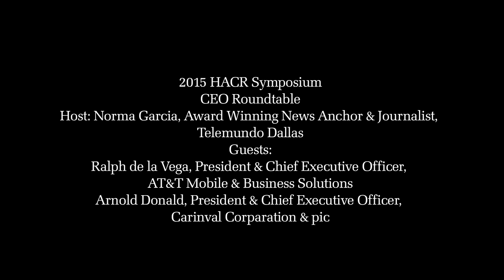2015 HACR CEO Roundtable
The HACR CEO Roundtable provides a forum for the highest-ranking executives of HACR’s Corporate Member companies to discuss best practices related to inclusive employment and retention strategies. The conversation also discusses increasing Hispanic consumer market brand loyalty, as well as diversity and inclusion in the areas of procurement, philanthropy, and governance.

Ralph de la Vega, President & CEO, AT&T Mobile & Business Solutions
Arnold W. Donald, President & CEO, Carnival Corporation & plc
Moderated by: Norma García, Award Winning Journalist & News Anchor, Telemundo Dallas